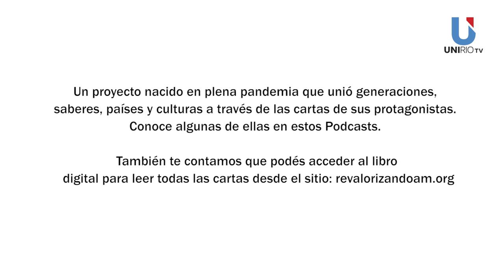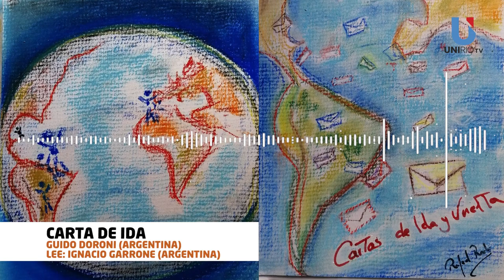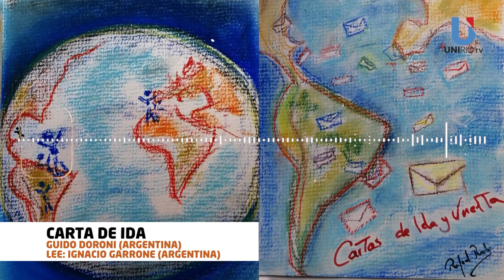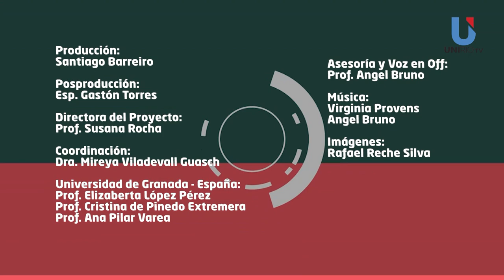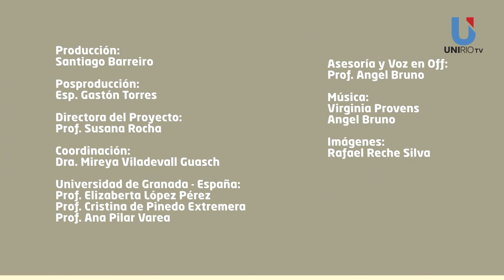CARTAS DE IDA Y VUELTA - PODCAST 2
Integrantes de la Universidad Nacional de Río Cuarto, Argentina, del Aula Permanente de formación abierta de la Universidad de Granada, España, conjuntamente con docentes y estudiantes de la Universidad Autónoma de la Ciudad de México, el Casal Catalá de Guayaquil y RAB radio presentan:
"Cartas de Ida y Vuelta". Un proyecto nacido en plena pandemia que unió generaciones, saberes, países y culturas a través de las cartas de sus protagonistas. Conocé algunas de ellas en estos podcasts.

También te contamos que podés acceder al libro digital para leer todas las cartas desde el sitio: revalorizandoam.org
UniRio TV
Universidad Nacional de Río Cuarto
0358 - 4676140